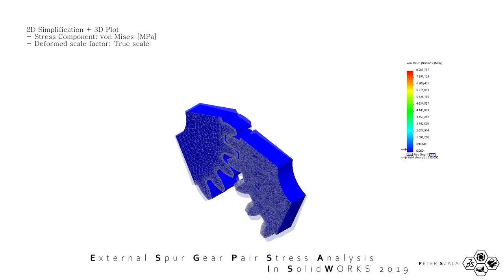External Spur Gear Pair Stress Analysis In Solidworks 2019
▶️ External spur gear pair nonlinear static fea (finite element analysis) simulation with 2D simplification and 3D calculation.
▶️ Külső elemi egyenes fogazatú fogaskerékpár nemlineáris végeselem vizsgálata 2D-s egyszerűsítéssel.
Element type: Shell and solid elements.
Material grade: S235JR
GrabCAD: